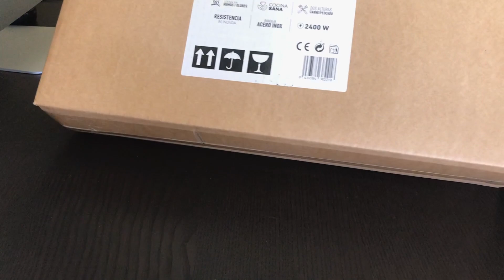Jata BQ101 | BARBACOA PARA INTERIOR | SIN HUMOS | HEALTHY | ELECTRICA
Huola amigos!
Llega el veranito y nos apetece BBQ! Aquí os dejo una buenísima opción para puedas que te puedas hacer una buena parrillada en casa. Sin humos, sano y sencillo.

Un abrazo, Sergio.

Subscribiros para más!